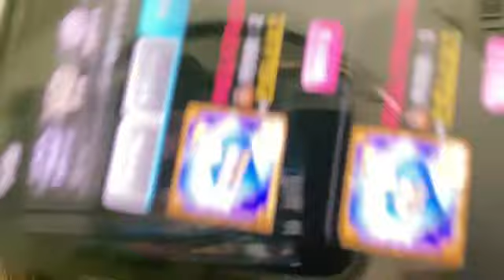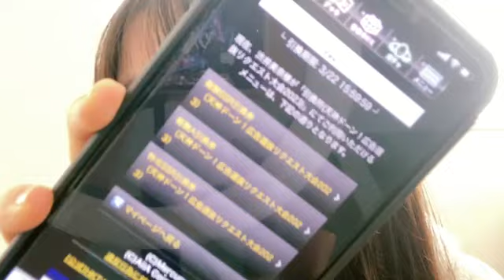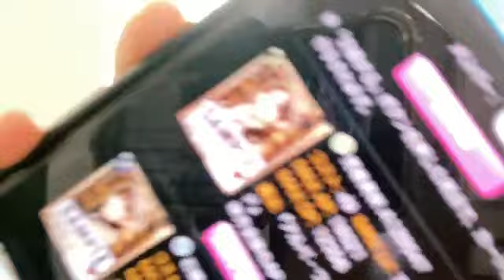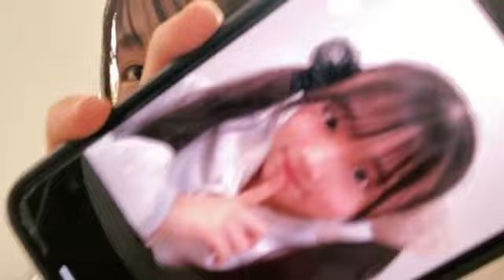渋井 美奈（HKT48 研究生）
48 MINA SHIBUI 2023年03月04日11時24分41秒 渋井 美奈（HKT48 研究生）